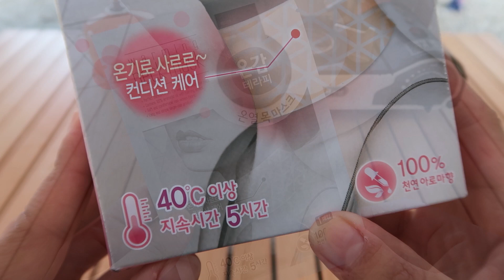충주카누캠핑장에서 솔로차박캠핑 | 연태고량&백화수복 술캠 | 뷰맛집 캠핑장 | 온감테라피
요즘 핫한 충주카누캠핑장 에 다녀왔어요
거의 모든 사이트에서 충주호를 볼 수 있어서 좋았어요
사이트간 간격이 좁은 게 조금 아쉬운..(ㅠㅠ)
그래도 다음에도 또 가고 싶을 정도로 뷰가 아름다웠던 캠핑장이었습니다!

♥ 구독자분들이 아셔야 할 내용! ♥